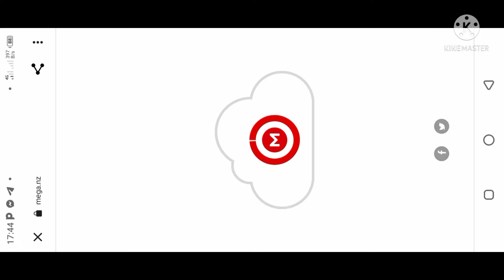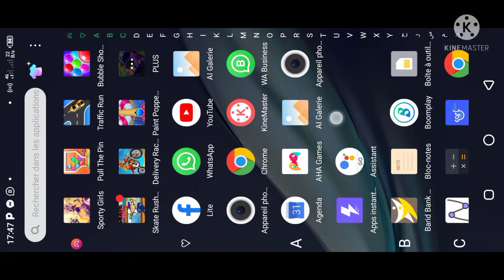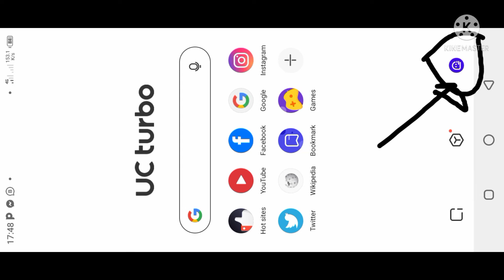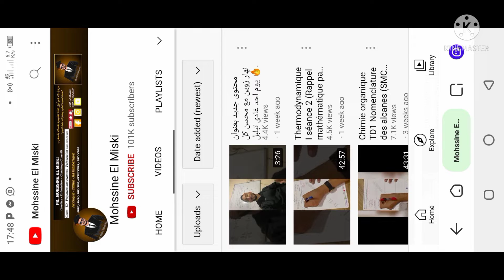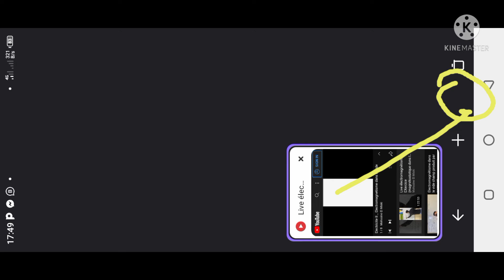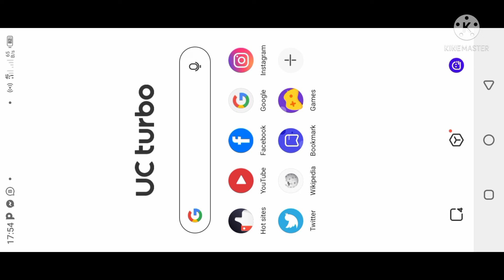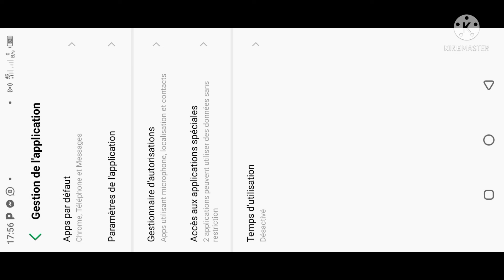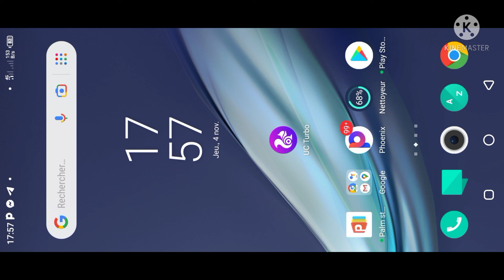أفضل طريقة للحصول على 4000 ساعة و 1000 مشترك فقط في أسبوع 😱 (تحقيق شروط اليوتيوب) 😍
طريقة سهلة للجمع 4000 ساعة بدون عناء بسرعة شروط_اليوتيوب و لوحدك بدون مساعدة من احد الطريقة واضحة في الفيديو اتمنى ان يعجبكم و لا تبهلو عليا بلايك و التعليقات الجميلة
ليك افضل طريقة للحصول على 4000 ساعة بالهاتف فقط بطريقة قانونية(تفعيل تحقيق الدخل بسرعة)

جديد 2021 زيادة المشاهدات والساعات بالهاتف بطريقة قانونية وتفعيل تحقيق الربح بسرعة
استراتيجية حصرية لزيادة المشاهدات والساعات بالهاتف بطريقة قانونية وللحصول على 1000 مشترك و4000 ساعة فى 24 ساعة فقط ، زيادة المشتركين والمشاهدات ليس بالمستحيل في هذا الفيديو طريقة زيادة المشاهدات وطريقة الحصول على 4000ساعة مشاهدة وطريقة الحصول علي 1000 نشتترك فى اقل وقت ممكن لكي يتم قبول القناة فى تحقيق الربح بسرعة من اليوتيوب وجوجل ادسنس ، زيادة مشاهدات اليوتيوب 2020 وكيفية الوصول الى 4000 ساعة

4000 ساعة

4000 ساعة كم دقيقة
4000 ساعة كم يوم
4000 ساعة مشاهدة
4000 ساعة مشاهدة و1000 مشترك
4000 ساعة
4000 ساعة مشاهدة مجانا
4000 ساعة مشاهدة كم مشاهدة
4000 ساعة يوتيوب
4000 ساعة مشاهدة خمسات
4000 ساعة كم شهر

موقع تسجيل 400 4000 ساعه من اليوتيوب
4000 ساعه مشاهدة

4000 ساعة مشاهدة
4000 ساعة مشاهدة و1000 مشترك
4000 ساعة مشاهدة و1000 مشترك عبر يوتيوب ؟ اليك الح
4000 ساعة مشاهدة و1000 مشترك بالهاتف
4000 ساعة مشاهدة بالهاتف
4000 ساعة مشاهدة من الهاتف
4000 ساعة بالهاتف
4000 ساعة من الهاتف
4000 ساعة مشاهدة و1000 مشترك في يوم واحد
4000 ساعة مشاهدة في اسبوع
4000 ساعة
تحقيق 4000 ساعة مشاهدة

زيادة متابعين

the conjugate of complex numbers 3 plus 2j is
how do you solve 3j - 13 equals 11 plus 2j
how do you solve 2j plus 1 divided by j plus 5 equ
what are orthogonal pairs a 3i 2j b you j c 2i-3j
what is the chaparral 2j race car's top speed
what is two-fifth of a n